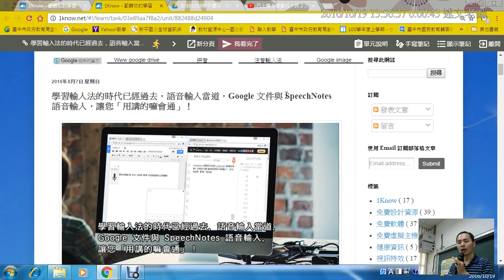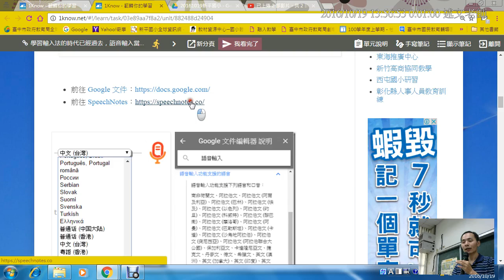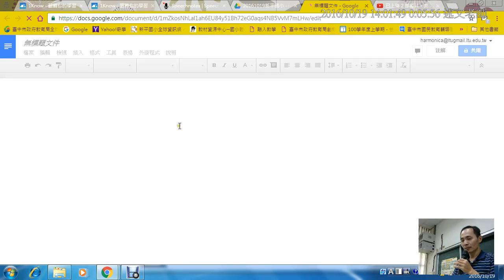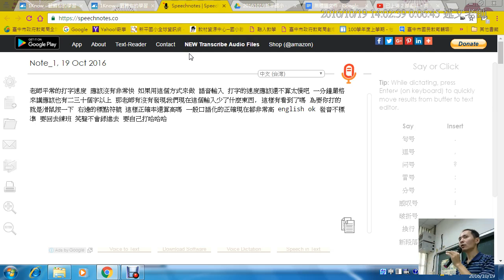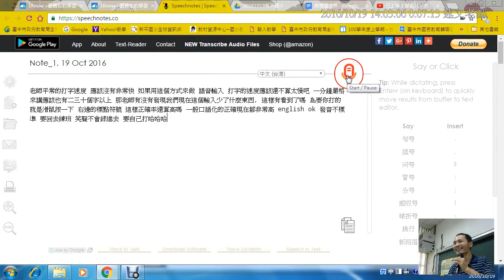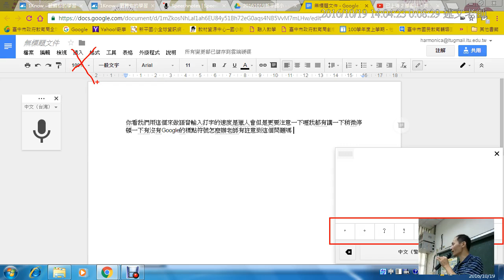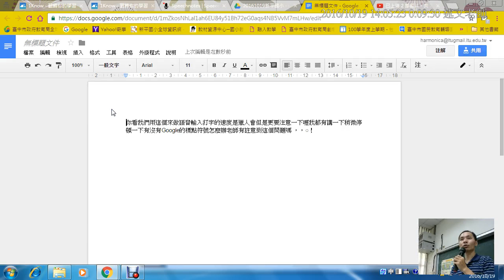03：學習輸入法的時代已經過去 1